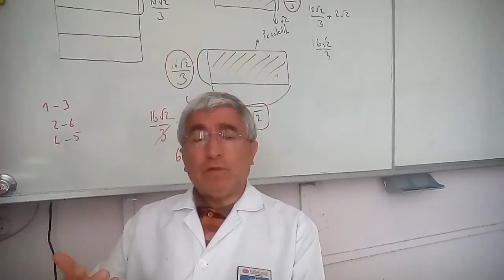Rehberlik : Ferhat Kont - Tatil Zamanı